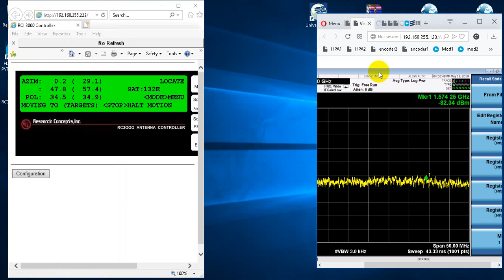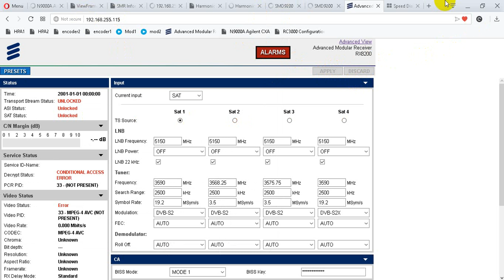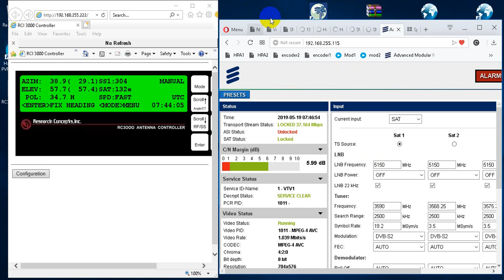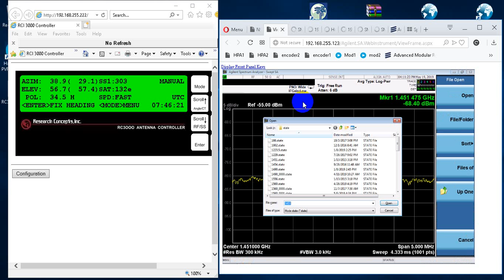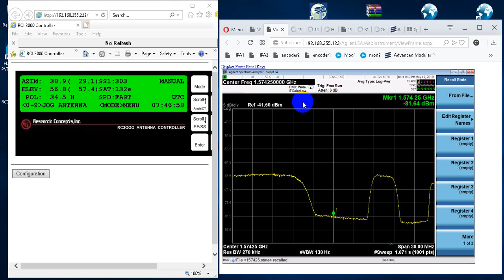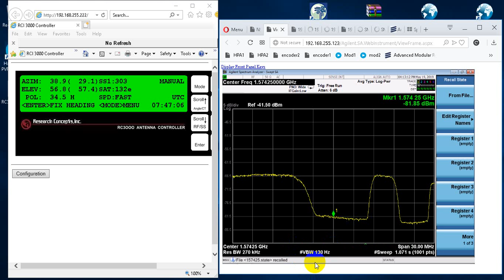Satellite Trans Receiver monitoring GD Satcom Harmonic Erricson RCI Advent DVB S2